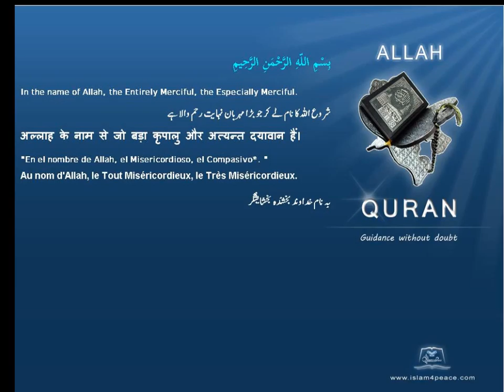Quran by Theme Azeri Ahmad Islam4Peace com